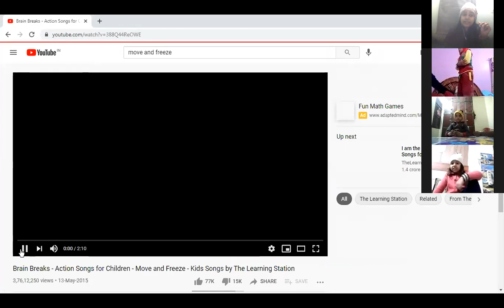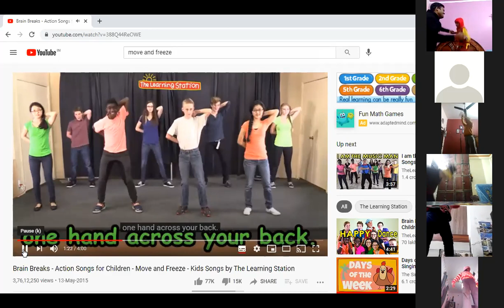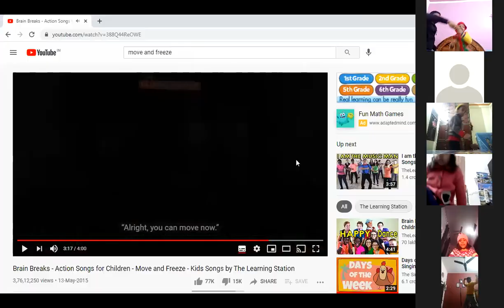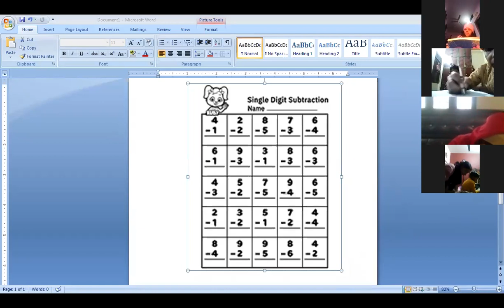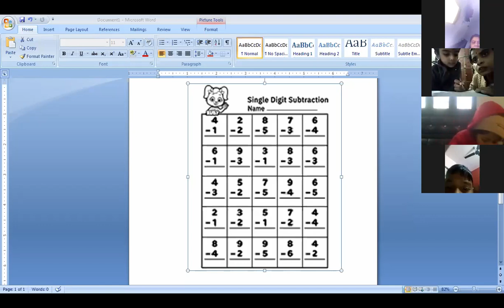12 24 2020 Maths work and Orals